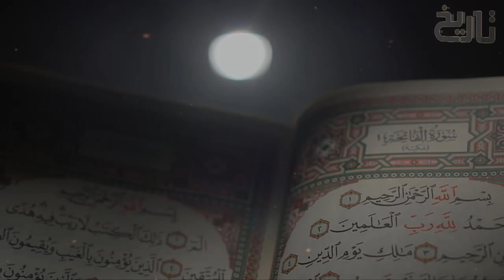Sword of Allah Ep24 | Battle of Hunayn Where the heavenly Angels came to the aid of the Muslims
Background of the Battle:
The Hawazin tribe had been longstanding enemies of the people of Makkah. When tribe of heard the news of the Prophet (S.A.W.) and the Conquest of Makkah, they made an agreement with another tribe from Taaif, called Thaqif, to fight the Muslims and destroy them before they could spread their religion throughout Arabia. More tribes such as Nasr, Jusham, Bani Hilal and other tribes also joined these two tribes against the Muslims.
Malik Ibn Awuf, the chief of Hawazin tribe, put forward a plan. He ordered his men to bring their families and belongings with them thinking that this would compel his men to fight fiercely. Durayd, an old blind man, blamed Malik for doing so arguing that If a man is so cowardly as to leave the battle, then he will leave his family as well. The women and children will be a great worry for us and if we are defeated, all our wealth will fall into the enemy’s hands."

When the Prophet (S.A.W.) heard what the enemy tribes were planning to attack Muslims, he (S.A.W.) found himself forced to fight and ordered his army towards Taaif.

Prophet (S.A.W.) Prepares the Army:

Messenger of Allah (S.A.W.) had twelve-thousand armed soldiers under his command. Out of them, ten-thousand were those, who had accompanied him from Madinah and had taken part in the conquest of Makkah and the other two-thousand were from amongst Quraish, who had embraced Islam recently.

Prophet’s (S.A.W.) ordered Muslim who fled from Battle:
When Muslims started camping, arrows began showering intensely at them. Their enemy’s battalions started a fierce attack against the Muslims, who had to retreat in disorder and utter confusion.
According to Ibn Ishaq, Jabir Ibn Abudllah (R.A.), who witnessed Battle of Hunain, said:
    ‘When we approached the valley of Hunain, we came down through a valley wide and sloping. We were descending gradually in the morning twilight. The enemy had got there before us and had hidden themselves in it by paths and side tracks and narrow places. They had collected and were fully prepared and by Allah, we were terrified when, as we were coming down, the squadrons attacked us as one man, the people fled none heeding the other. The men ran away except that a number of Muhajreen (Muslims migrated with Prophet (S.A.W.) from Makkah to Madinah) and Ansar and men of his family remained with the Messenger of Allah (S.A.W.). Abu Bakr Siddiq (R.A.), Umar Ibn Khattab (R.A.), Ali Ibn Talib (R.A.), Al-Abbas bin Abdullah (R.A.), Abu Fadl Al-Abbas (R.A.), Usamah Ibn Zaid (R.A.) and Abu Sufyan were amongst the Muhajireen who stood firm with the Prophet (S.A.W.).

On seeing the men fleeing, the Messenger of Allah (S.A.W.) withdrew to the right and said:

    "Where are you going men? Come to me. I am Allah's Messenger. I am Mohammad, the son of Abdullah."

The Messenger of Allah (S.A.W.) said to his uncle Abbas (R.A.), who was holding the reins of Duldul (Prophet’s horse), “O Abbas! Call out this, ‘O Ansar! O Companions who paid allegiance to the Messenger of Allah under Samura tree! Where are you?’” Abbas called out in a strong voice. After hearing the strong voice of Abbas (R.A.), the muslim warriors, who were running away, stopped. After the dawn, it was getting bright. Muslim came to their senses by getting rid of the fear that covered their hearts. They said to themselves, “Where are we going? Who are we leaving the Messenger of Allah to?”
They stopped and remembered their promise to the Messenger of Allah (S.A.W.) and started to come to their senses and they started to run toward the Prophet (S.A.W.). The same thing had happened during the Battle of Uhud, too.

During the most severe moment of the battle, Ali (R.A.) and Abu Dujana (R.A.) killed one of the flag-bearers of the enemy. When Hawazins saw that, they started to feel scared.

The Prayer of Messenger of Allah (S.A.W.) and Muslim’s Victory:

When the muslim army started to fight strongly and the enemy started to feel scared, the Messenger of Allah (S.A.W.) got off his mule and prayed to Allah for His help and then picked a handful of sand (some sources say pebbles) and threw it against the enemy soldiers, saying, “May their faces be deformed” (Ref. Sahih Muslim: 1777)
Soon Hawazin, Thaqif and their allies realized that their efforts were in vain and that they faced destruction and defeat. They turned around and started to flee, leaving behind their women, children and all their properties (camels, goats and silver etc.). The captives which numbered approx. 6,000 were taken by Muslims. The enemy army that was defeated and they left the battlefield.

We hope that you are enjoying our Series on Hazrat Khalid Bin Waleed and if that is the case, then please do not forget to share the video with your friends on social media.